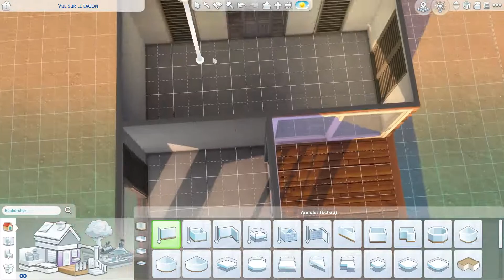BEACH HOUSE 🐚🏝️‖ Sims 4 Speed Build – L'île paradisiaque ✨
Re salut tout le monde ! La Beach house vous attend dans la gallerie pour créer et vivre vos rêves !

ID: chloechoko

Closimshette